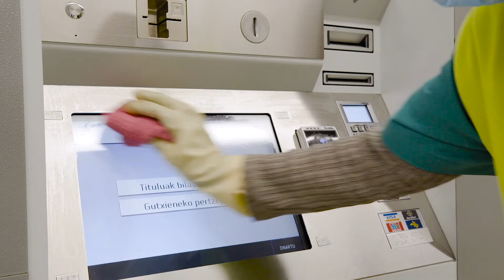🚈🚿🧼 COVID-19 | Garbiketa eta desinfekzioa - Limpieza y desinfección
🚈🚿🧼 Zure segurtasuna da garrantzitsuena. Horregatik, etengabe garbitzen eta desinfektatzen ditugu gure trenak, tranbiak, autobusak eta geltokiak, garraio publikoa guztiz segurua izan dadin COVID-19aren aurrean.

🚈🚿🧼 Tu seguridad es lo más importante. Por eso limpiamos y desinfectamos continuamente nuestros trenes, tranvías, autobuses y estaciones para que el transporte público sea absolutamente seguro frente al COVID-19.

🎧 "Waiting for Gyrotron", Little Glass Men